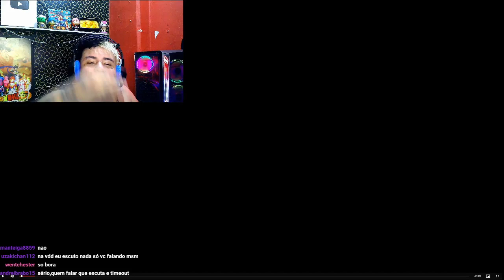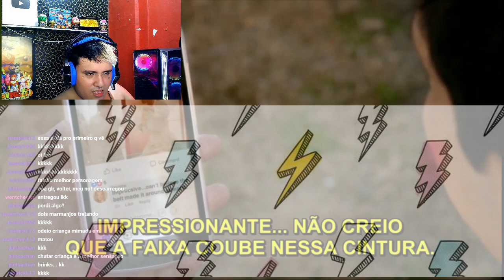(DANIEL VS JOHNNY) COBRA KAI || EPISODE 9 || SEASON 1 || REACTION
PRA ASSISTIR COM SOM E IMAGEM ME SEGUE LA NO
SITE ROXINHO (CANTODOSLIROS) ONDE FAÇO LIVE ASSISTINDO SERIES E FILMES ETC !